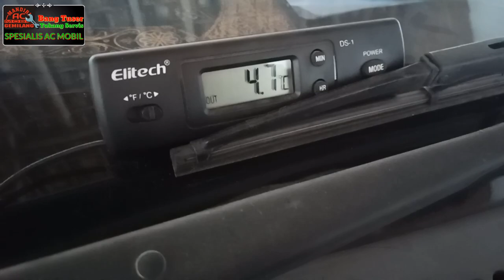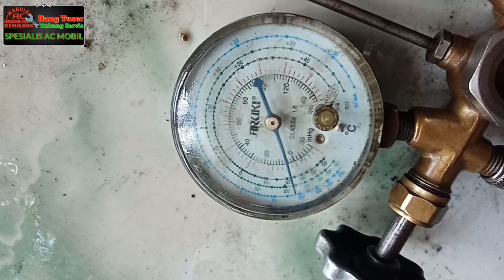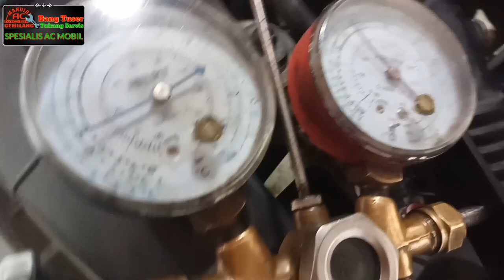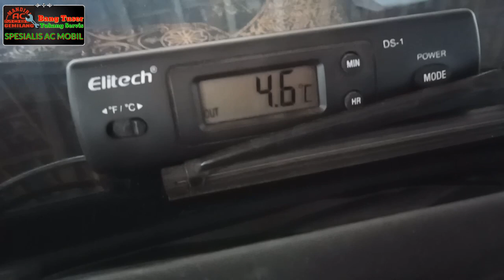car air cond overal service, maximum results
change compressor oil up to 20,000 km. don't run out of oil

unit:daihatsu xenia
part:denso aruki hfc
soft:kinemaster
phone: oppo a83